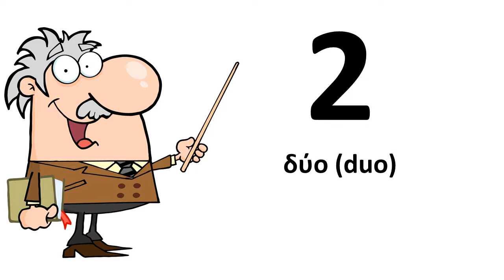Learn Ancient Greek # From 0 to 9